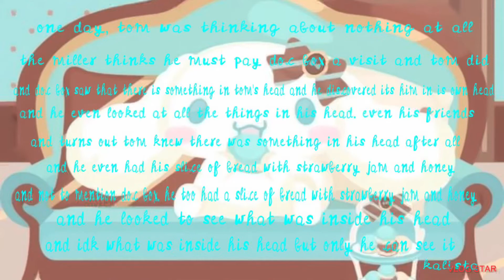For @filmbilder: something about in Tom's head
About the kalistas channel:
list=PLkafF5P840R9LqmCto4etVNcN3X-1vI6H
Meet kalista and her friends:
Kalista
Wee reg
Cosmo
thekalistaschannel @the kalistas channel